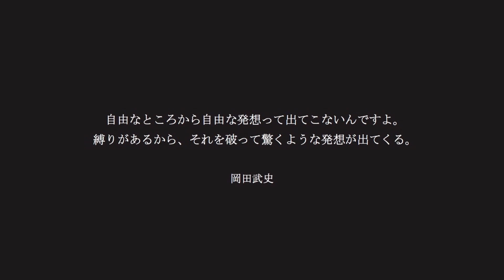【810s MARKE】リーズナブルにカッコいい最強ブーツ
学校用の室内シューズや介護用のスニーカーなどを作るMOONSTARの別ラインの810s

そのラインで展開しているレインブーツのデザイン性と機能性がとても素晴らしいのでご紹介させていただきます。

メゾンブランドのコレクションで展開されるようなデザイン性で、価格はなんと¥6,000＋taxという超リーズナブルなこのアイテムは、難しいメンズの長靴スタイルをスタイリッシュにさせてくれる魅力的なアイテムです！

ユニセックスなのでもちろん女性が履いても間違いなく可愛いです！

ファッションの魅力を共感できる方達に自分のファッションに対しての考えが少しでも参考になれば嬉しいです！

sakuのinstagram
◾︎sakurabaggio
→こちらではスタイリングを中心にファッションを楽しむことをUPしていきます。

$assyのtwitter
◾︎sassymouse

音楽
◾︎Wander